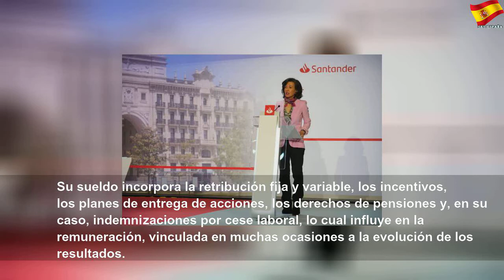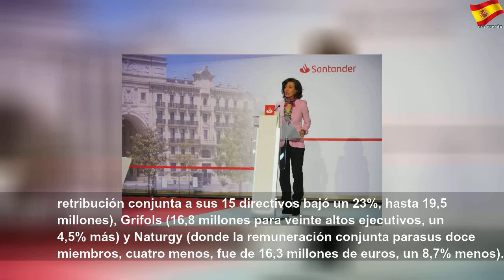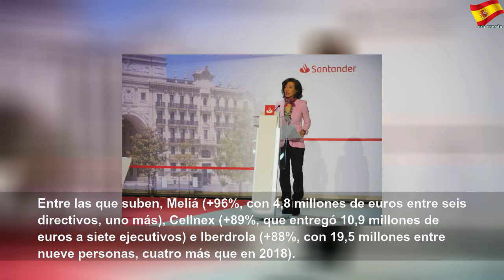Los altos cargos del Ibex se reparten 405,2 millones de euros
Los altos cargos del Ibex se reparten 405,2 millones de euros | Better Thing